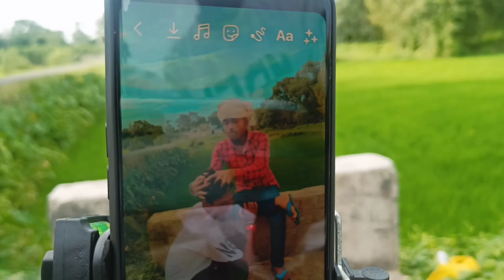Reels shooting vlog ❤️ || Instagram reels shooting vlog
social media.
1 . Instagram I'd

2. Facebook I'd